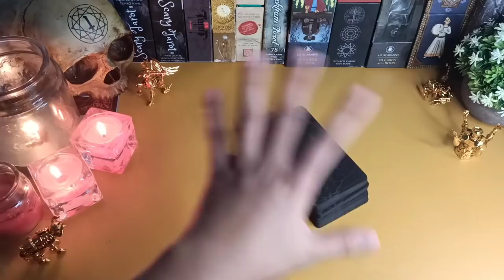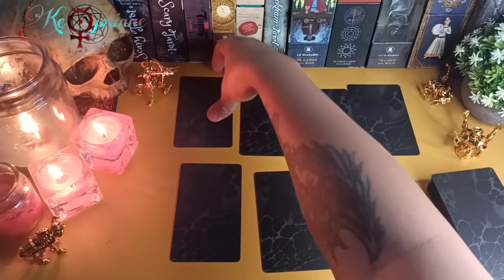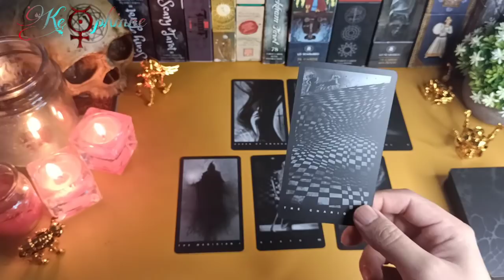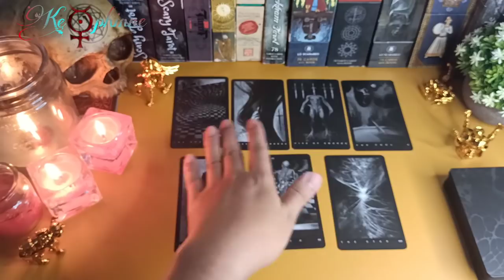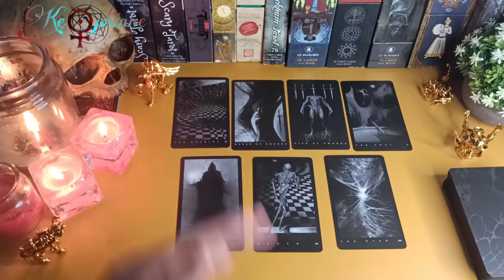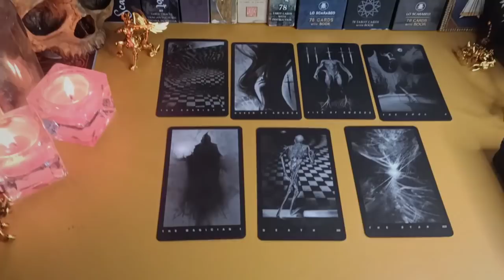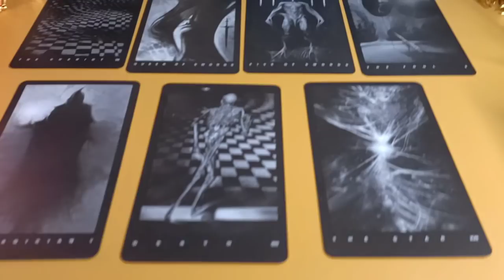Karma untuk dustanya